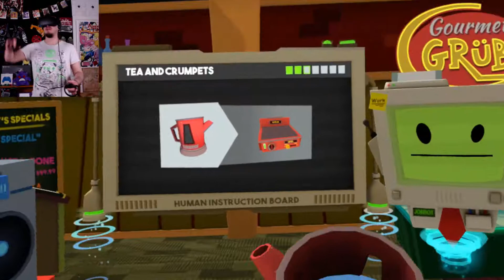MASTER CHEF SCARAB! | Job Simulator - Part 1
In this video I play the ever so popular Job Simulator on the Oculus Rift! Watch as I fail at every job, just like I do in REAL LIFE! This game has a quirky sense of humour, plenty of interactive items and tools, hours of mindless fun doing the things that people don't want to do on a daily basis. Enjoy!

THANKS!

THEME MUSIC and EDITING BY: Scarab

EDITING PROGRAM: Hitfilm 11.2

CONSOLE: Oculus Rift

GAME CAPTURE: Elgato Gaming​/OBS Studio

MICROPHONE: Blue Yeti Nano

WEBCAM: Logitech​ C920

STORAGE: Seagate​

MOUSE: Razer (Naga Hex V2)

KEYBOARD: Logitech K120

COMPUTER MONITOR: LG

LAPTOP: HP​

TELEVISION: Samsung TV​